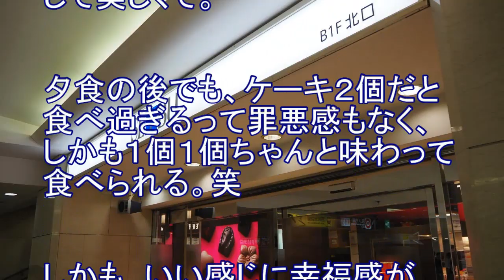苺ケーキ好きに人気！大きな苺のケーキが新鮮で美味！【新宿高野】紅ほっぺ苺のロワイヤル＆きらぴ香フレーズ！東京・池袋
SHINJUKU TAKANO Ikebukuro Seibu Shop
A sweet shop at Seibu Ikebukuro head office,Ikebukuro,Toshima-ku,Tokyo.
Strawberry Festa,there are lots of strawberry cakes.
I bought two strawberry cakes and ate at home.
The sweet and sour strawberry cake was delicious.